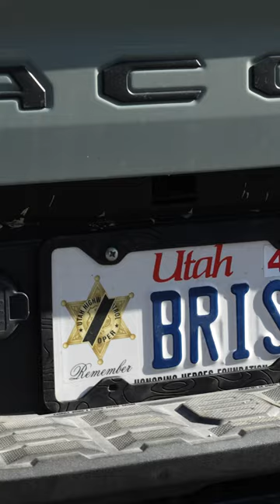Tactillian Plate Frames in stock!